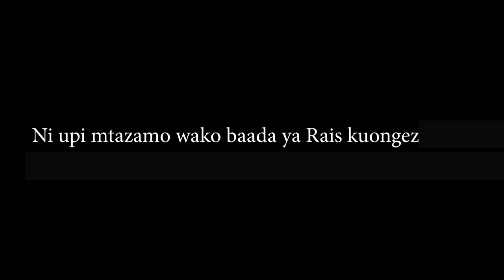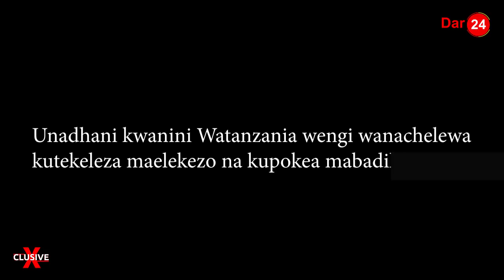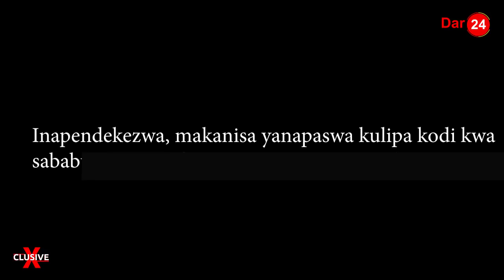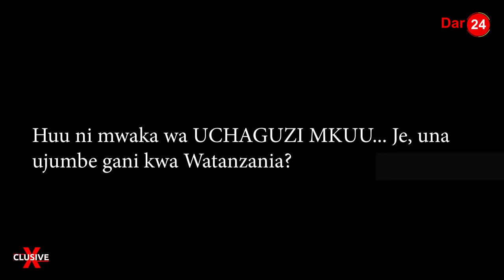Mzee wa upako afunguka uchaguzi mkuu 2020/ sadaka kulipa kodi/ NIDA